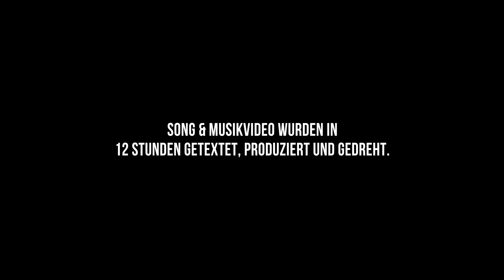Nur ein YouTuber - Peter Po (Official Music Video) | Oskar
Nur ein YouTuber - Peter Po (Official Music Video)

12 Stunden. 1 Song. 1 Musikvideo.
Dieser Song wurde in 12 Stunden, geschrieben, produziert und gedreht. Es handelt sich hierbei um ein Kunstprojekt.

20.08. NEUE KOLLEKTION

Text: Arman Uderzo, @dieserdad & @dieseroskar
Musikproduktion: Arman Uderzo
Video: @dieseroskar, Keanu Rapp

Text:

Part 1

Ich bin mies aggressiv, bin Dealer im Kiez
Vom Flieger in Wien bis zum lilanen Weed
Verticke das Mehl, direkt aus dem Backshop
Meine Arme so breit, ich brauch 1 TankTop

Mein Plan geht auf, dein Kram den kauft
Kein Schwanz du Hanswurst,  denn du bist ein Lauch
Ich steh über allem, hab die höchste Position
Bin Vegetarier und trotzdem Chef der Döner Kommision

Nix wird sich hier ändern ohne meine Erlaubnis
Top secret Akte, der scheiß is vertraulich
Pssssssss, sei kein 31er
fang gar nicht an zu labern denn auf deine Meinung scheiß ich ja

PreHook

Also nehmt euch in Acht ja
Ihr wisst genau was passiert
Bald ist zwanzigster achter
Und der Oskarshop rasiert

Hook

Alle machen hier auf Musiker
Aber ich bin nur ein YouTuber
Ja sie wären gerne Moviestar
Aber ich bleib lieber ein YouTuber

LALALALALALALALALA (4x)

Part 2

Schieß mit der Uzi, Kugeln wie Schumi
Knüppel dich runter mit Knüppel aus Gummi
Gummi wie Billy Boy, scheiß auf den Willy Boy
Peter Po Nr. 1, auf dem Weg zur Million

schon in 3 Jahren kann ich mich zur Ruhe setzen
Bist ein Haiwan, du mit deinen Gucciletten
Ich werd den Jogginganzugträgern guten Style zeigen
Zwischen die Drei Streifen werd ich einen Keil treiben

PreHook

Hook

Aber ich bleib lieber YouTuber

Ich bin Oskar, 16 Jahre alt, und möchte euch mit meinen YouTube Videos unterhalten und inspirieren. Meine Videos reichen dabei von Technik orientierten Videos, DIY (Do it yourself) Projekten, zu aufwendigen und kreativen Vlogs. Auf anderen Social Media Plattformen bin ich auch unter „dieseroskar“ zu finden.